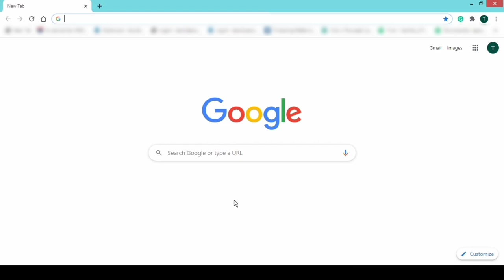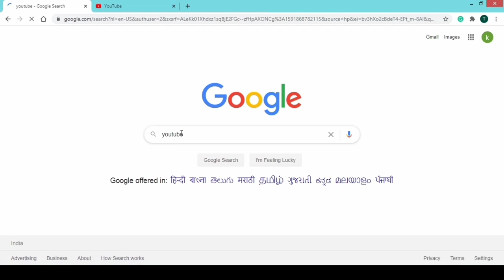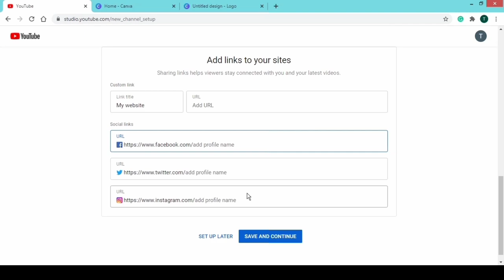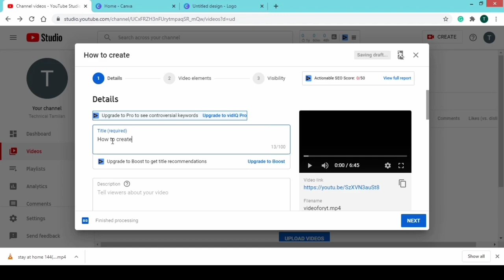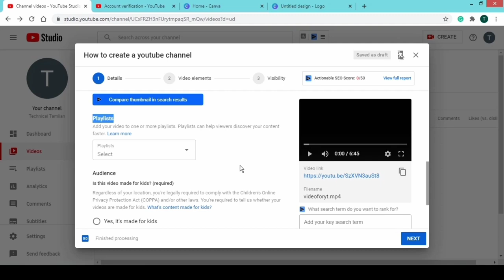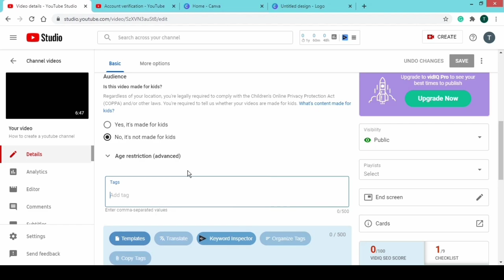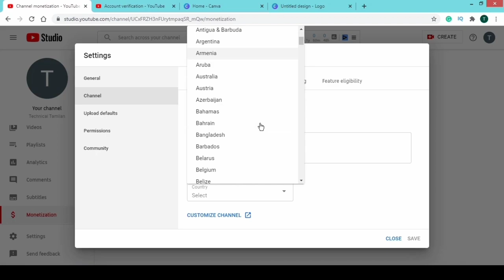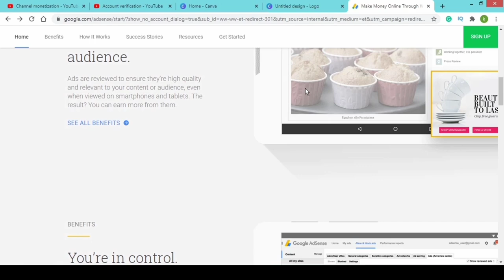How to create a Youtube channel Tamil 2022 | Step by step | Full tutorial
Hello everybody, this is karthik
   In this video we have explained about how to create a YouTube channel and earn money in Tamil. You will learn about creating a YouTube channel in step by step process very easily in mobile and computer or laptop. This is a complete tutorial about creating a gmail with YouTube channel, Creating a logo and channel art or banner for YouTube channel. I have explained for both android mobile and computer PC. Watch the complete video about how to monetize a YouTube genuinely, creating an Adsense account and earning money online. We have explained everything in Tamil in very easily.

Question solved :
1) How to create a Youtube channel in Tamil
2) How to change your channel name
3) How to create logo and thumbail for YouTube channel
4) How to monetize your YouTube channel in Tamil
5) How to apply for Adsense
6) Best tips for YouTube videos
7) How to receive payment in YouTube in Tamil

Recommended Equipments:
Camera - Canon EOS 200D II
Mic - Boya BYM1
Mic - Boya BY-M1 Pro
Tripod - DSLR & camera
Tripod - mobile
Green Screen - Sonia
Background support kit
Light - Sonia Trilite
Thumbnail - Photoshop
Video Editing - Kinemaster, Filmora, Adobe Premiere Pro